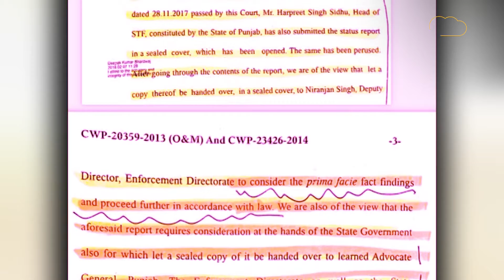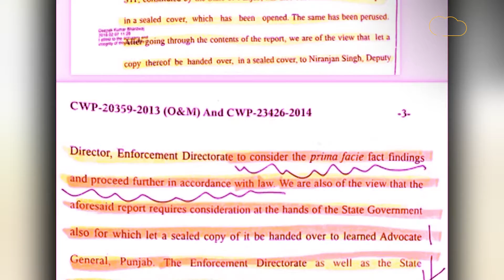STF Report ਜਨਤਕ ਕਰਨ ਲਈ ਹੁਣ Navjot Sidhu ਦੇ ਨਿਸ਼ਾਨੇ 'ਤੇ Sukhjinder Randhawa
ਅੱਜ ਇਕ ਵਾਰ ਫਿਰ ਤੋ ਨਵਜੋਤ ਸਿੱਧੂ ਨੇ ਪੰਜਾਬ ਦੇ ਗ੍ਰਹਿ ਮੰਤਰੀ ਸੁਖਜਿੰਦਰ ਰੰਧਾਵਾ
ਨੂੰ ਤਾੜਨਾ ਕਰਦੇ ਹੋਏ ਕਿਹਾ ਕੀ ਹਾਈ ਕੋਰਟ ਚ ਦੁਬਾਰਾ ਅਪੀਲ ਕਰਨ ਦੀ ਕੀ ਮਤਲਬ ਜਦਕੀ ਹਾਈ ਕੋਰਟ ਨੇ ਪਹਿਲਾਂ ਹੀ ਕਿਹ ਦਿੱਤਾ ਹੈ ਕੀ STF ਰਿਪੋਰਟ ਖੋਲ ਕੇ ਕਾਰਵਾਈ ਕਰੋ ..ਜੇਕਰ ਰਿਪੋਰਟ ਚ ਕੁਝ
ਨਹੀ ਹੈ ਤਾਂ ਸਾਬਕਾ ਮੁੱਖ ਮੰਤਰੀ ਕੈਪਟਨ ਨੂੰ ਜਿੰਮੇਵਾਰ ਬਣਾਉ ...